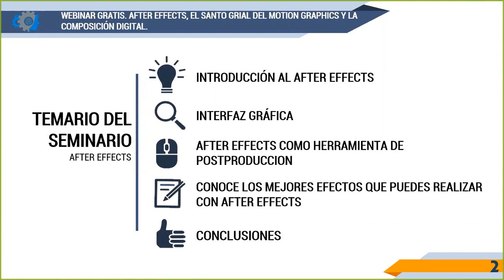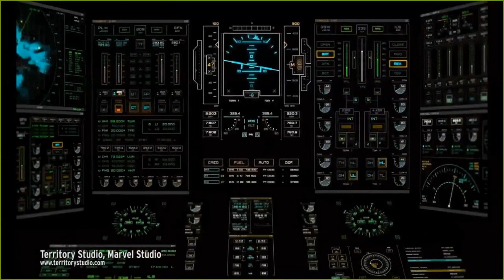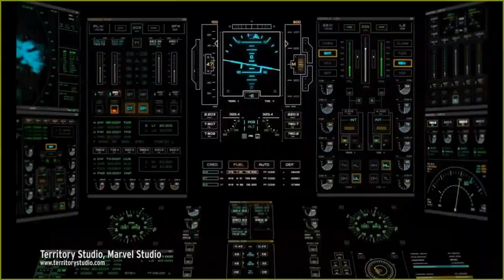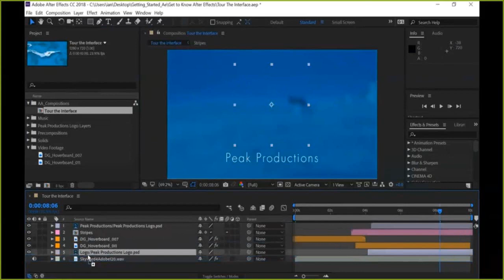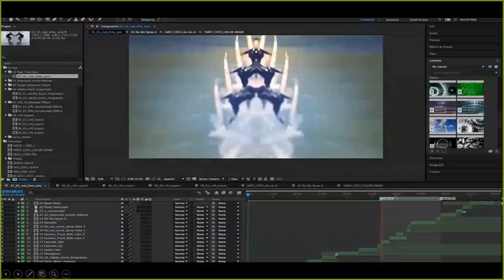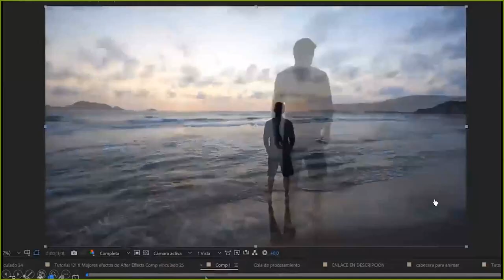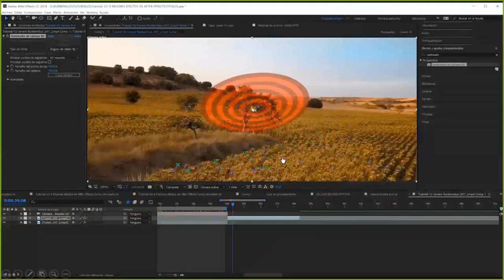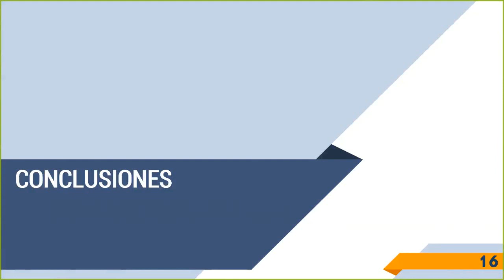After Effects, el Santo Grial del Motion Graphics y la composicion digital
Adobe After Effects es un software de motion graphics y composición digital publicado por Adobe. Se usa principalmente para posproducción de imágenes en movimiento, animar, alterar y componer creaciones en espacios 2D y 3D con varias herramientas nativas y plugins de terceros.  Utiliza un sistema de edición no lineal  y el sistema de capas tradicional de Adobe.

Deseas ver todos los cursos disponibles para ti?
y disfruta de todos los cursos disponibles en cualquier momento las 24Hrs del día.

TODAS LAS SEMANAS TENEMOS UN WEBINAR GRATIS PARA TI!!